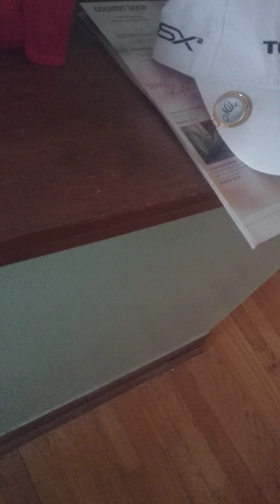Roblox: the roller coaster/hide and seek extreme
Hello guys sorry I haven't uploaded in SO long but I'm here now new vids will come out soon so stay tuned and don't forget to like,subscribe and hit the bell!! 😁😁👍👍